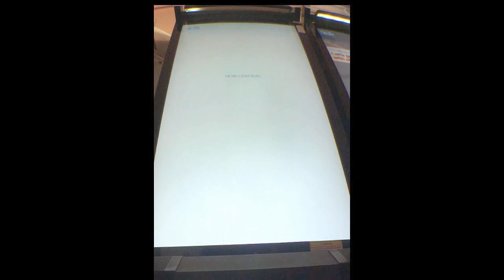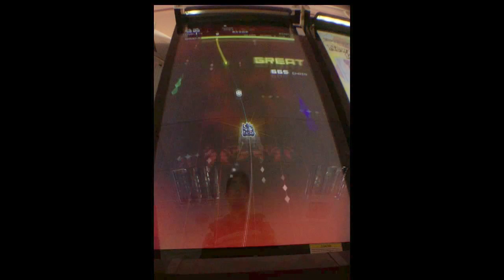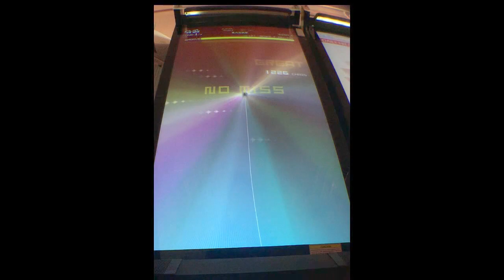{105 11 04 台北地下街永淇樂園} 東方音銃夢 [Simple]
東方音銃夢
 COSIO(ZUNTATA)
「東方紅魔郷」アレンジ